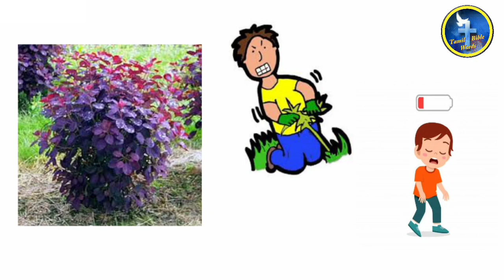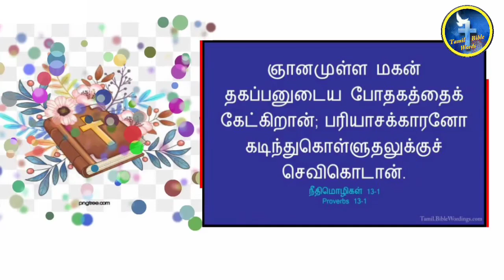குறும்புக்கார சிறுவன் கதை | Thought for the day | இன்றைய சிந்தனை | Motivational story in tamil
மேலும் இது போன்ற வீடியோக்களுக்கு.

Thought for the day | இன்றைய சிந்தனை | @Tamilbiblewords